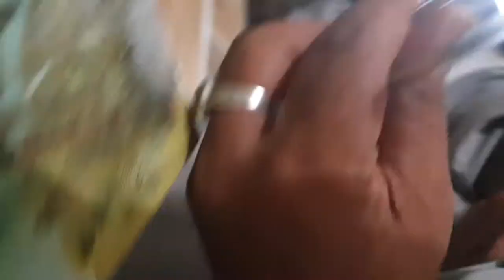texture on canvas painting landscape